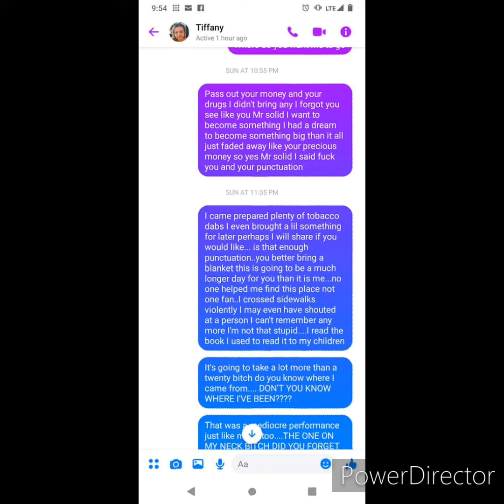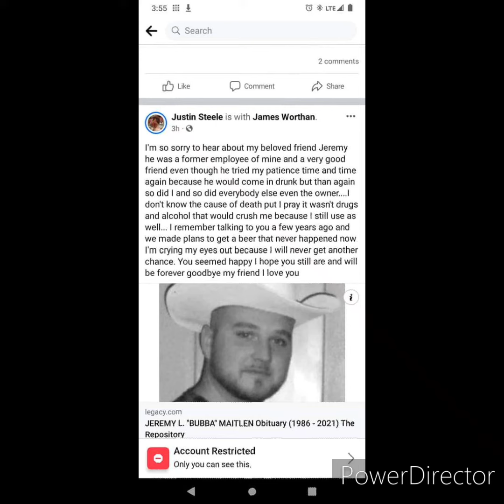brain dead buttercup more retardswithrayguns or the mutant members only club